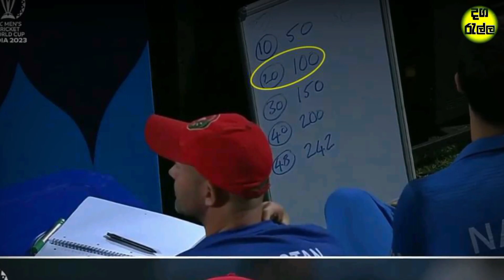ලංකාවේ ෆයිනල් හීනය ඉවරයි | Srilankan Vs Afghanistan world cup Cricket highlights 2023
බංගලියන්ගෙ අදත් රෙදි ලෙෆ්ට් | Bangladesh Vs Nederland World cup Cricket Highlights 2023

එංගලන්තය ඇඩෙව්වා අද | Srilankan  vs England  Cricket World Cup 2023 Highlights

ආයූබෝවන් හැමෝටම. !

ආවට ස්තුතියි 🙏  ඔයාලගෙ එක සබ් එකත් මාව ගොඩක් සතුටු කරනවා. 💗💗💗 ජයවේවා

අද වීඩියෝ එකෙන් අපි කතා කරන්නේ ලෝක කුසලානය cricket  තරගාවලියේ Srilankan vs Afghanistan  තරගයේ Highlights ගැනයි.

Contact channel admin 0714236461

✅Dagarall Cricket Whatsapp Group ✅

✴️Official Facebook Page Dagaralla ✴️

lankancricket2023 Srilankan vs Afghanistan cricket highlights 2023